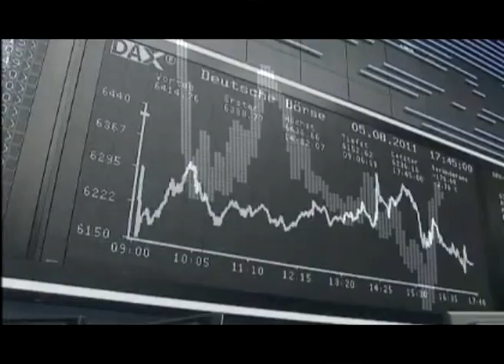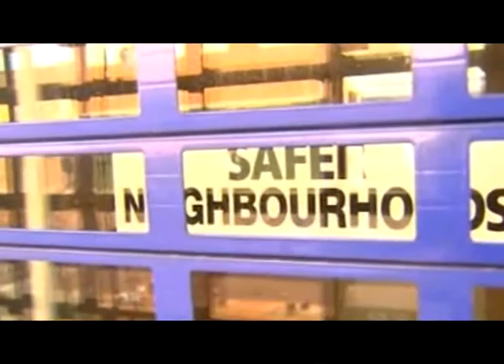TELEDIARIO ANTENA 6 08082011.mpg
(C) Bassons Media News Corporation- Actualitat de 08/08/2011 des de la Redacció de notícies d'Antena 6 TV.Presentació Víctor López. Imatges d'agència!